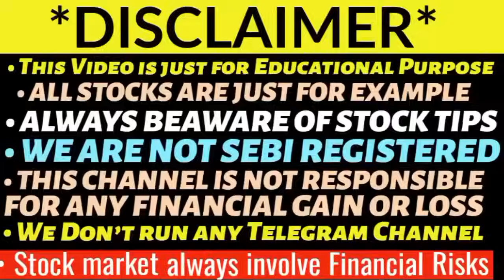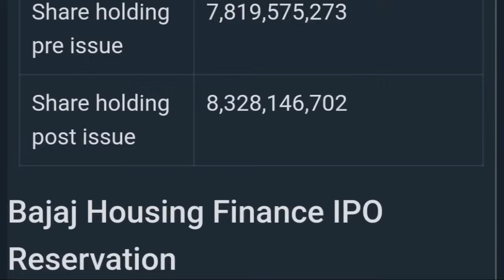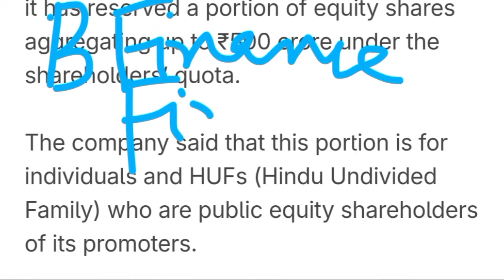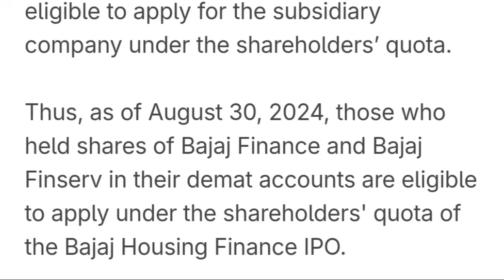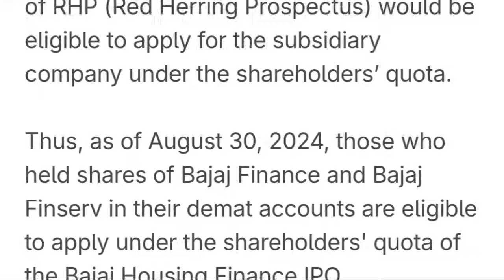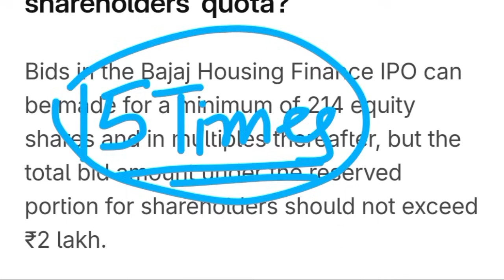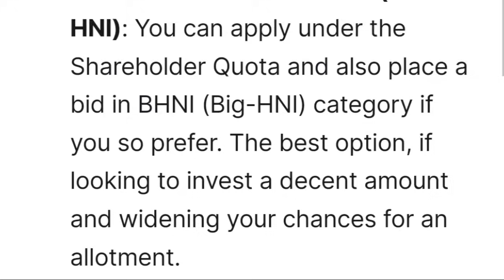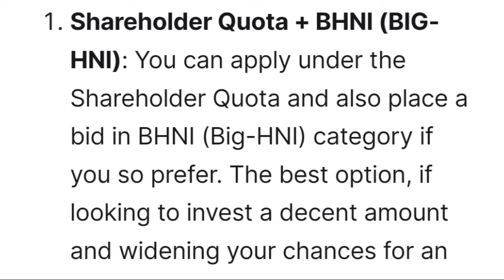Bajaj Housing Finance IPO 🔥| Bajaj Housing Finance IPO Shareholder Quota | Bajaj Housing IPO GMP 🔥